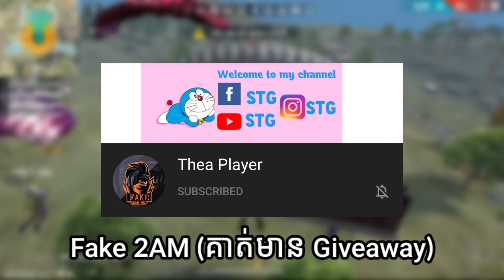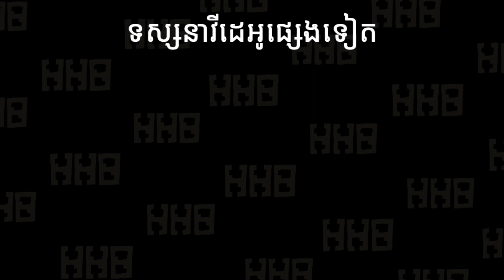អារម្មណ៍ពេលប៉ះអ្នកកំពុងឈ្លោះគ្នា? (1v1) - Garena Free Fire